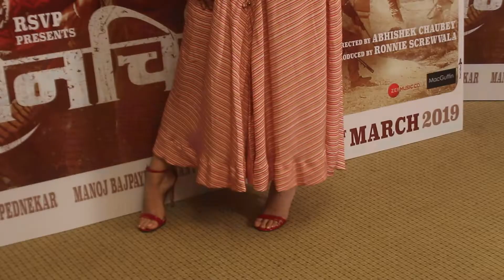Sonchiriya 'सोनचिरिया' Movie Review | सुशांत, भूमि, मनोज, रणवीर | 1 मार्च 2019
यहाँ har बात ka जवाब राइफल se diya jaata hai! Toh bina सवाल kiye, देखिये

हार-जीत. खून-खराबा.बैमानी-बदला.
Ek झलक चम्बल ke बाग़ियों ki…
प्रस्तुत karte hai

Released on 1st March 2019.

This week much awaited movie 'The Rebels of Sonchiriya' has been released. Sushant Singh Rajput, Bhumi Pednekar, Manoj Bajpayee, Ashutosh Ranaare in the lead role.

A MacGuffin Pictures Production
Directed by: Abhishek Chaubey
Produced by: Ronnie Screwvala
Cast: Manoj Bajpayee, Sushant Singh Rajput, Bhumi Pednekar, Ranvir Shorey, Ashutosh Rana
Story: Abhishek Chaubey & Sudip Sharma
Screenplay & Dialogues: Sudip Sharma
DOP: Anuj Rakesh Dhawan
Action Director: Anton Moon & Sunil Rodrigues
Production Designer: Rita Ghosh
Sound Design: Kunal Sharma
Editor: Meghna Sen
Background Score: Naren Chandvarkar & Bendict Taylor
Lyrics: Varun Grover
Casting Director: Honey Trehan
Costume Designer: Divya & Nidhhi Ghambir
Make-up Designer: Shrikant Desai